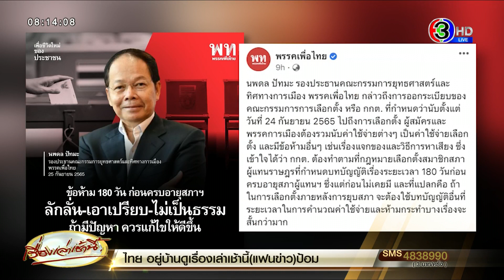ฝ่ายค้านดาหน้า ตั้งคำถาม 'ป้ายบิ๊กป้อม' ผิด กม.เลือกตั้งหรือไม่ - 'สมชัย' ชี้มีเจตนาหาเสียงชัดเจน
จากกรณี พลเอกประวิตร วงษ์สุวรรณ รองนายกรัฐมนตรี รักษาราชการแทนนายกรัฐมนตรี และคณะ ลงพื้นที่ จ.เพชรบูรณ์ ซึ่งมีป้ายต้อนรับ แล้วในป้ายมีรูป ส.ส. พร้อม ผู้สมัครที่จะลงเลือกตั้งทั้ง 5 เขต

ซึ่งนักข่าวได้สอบถามเรื่องที่ ระเบียบ กกต.ที่เริ่มบังคับใช้ ด้านพลเอกประวิตร ยืนยันว่าได้ว่าไปตามระเบียบทุกอย่าง ไม่ต้องกังวล ทำตามระเบียบ กกต. กกต. ว่าอย่างไรก็ทำตามนั้น ส่วนข้อกังวลเรื่องถูกวิจารณ์ ในการลงพื้นที่ว่ามาในนามของพรรคการเมืองนั้น พลเอกประวิตรถามกลับว่า

และยังบอกว่า “เรื่องการเมืองอะไรครับ ผมมาในนามรัฐบาล ผมจะกลัวอะไร มาตรวจเยี่ยมพี่น้องประชาชน ป้ายต้อนรับก็มาต้อนรับ เขามาต้อนรับผมในนามรองนายกฯ มาต้อนรับไม่ได้เหรอ”

เมื่อถามถึงการเปิดตัวว่าที่ผู้สมัคร ส.ส.ในนามพรรค พลเอกประวิตร กล่าวว่า “ไม่ต้องห่วงครับ ผมทำเอง คุณไม่ได้ทำนะครับ” ผู้สื่อข่าวถามว่าเปิดทีหลังจะดังกว่าใช่หรือไม่ พลเอกประวิตรตอบว่าไม่เป็นไร มีหัวหน้าภาคอยู่แล้ว

นายสมชัย ศรีสุทธิยากร อดีต กกต. โพสต์เฟซบุ๊กถึงการลงพื้นที่ของ พล.อ.ประวิตรวงษ์สุวรรณ รักษาการนายกฯ ว่า ป้ายต้อนรับ พล.อ.ประวิตร น่าจะมีปัญหาแล้ว

"ป้ายนี่น่าจะมีปัญหาครับ

ผู้สมัครพรรคการเมืองอื่น ลองร้อง กกต. จังหวัดเพชรบูรณ์ดูนะครับ มากสุดแค่ตัดสิทธิสมัครรับเลือกตั้งเท่านั้น ประเด็นอยู่ที่เอารูป ส.ส. ทั้ง 5 เขต ซึ่งล้วนเป็นของพรรคพลังประชารัฐ มาใส่ด้านล่าง ซึ่งยังพออธิบายได้ว่า เป็นป้ายต้อนรับ ในฐานะคนเพชรบูรณ์

แต่การเอารูป ว่าที่ผู้สมัครเขต 3 ของพรรคพลังประชารัฐ มาใส่ไว้ด้วย จึงเท่ากับมีเจตนาหาเสียงชัดเจน และขนาดของป้าย คือ 2x4 เมตร ซึ่งเกินกว่าขนาดที่ กกต.ประกาศ"

นายองอาจ คล้ามไพบูลย์ รองหัวหน้าพรรค และประธาน ส.ส. พรรคประชาธิปัตย์ กล่าวถึงระเบียบของ กกต. ว่าด้วยวิธีการหาเสียงและลักษณะต้องห้ามในการหาเสียงเลือกตั้ง ส.ส. ว่า กกต. จึงควรตั้งศูนย์ประสานงาน หรือ Call Center พร้อมให้ข้อมูลที่ถูกต้องเพื่อทุกฝ่ายจะได้ปฏิบัติให้เป็นไปตามระเบียบและกฎหมาย

นายพิธา ลิ้มเจริญรัตน์ หัวหน้าพรรคก้าวไกล เชิญชวนประชาชนจับตาการหาเสียง 180 วันว่าจะมีการได้เปรียบเสียเปรียบหรือไม่ โดยเฉพาะคนที่เป็นรัฐบาลอยู่

นพดล ปัทมะ รองประธานคณะกรรมการยุทธศาสตร์และทิศทางการเมือง พรรคเพื่อไทย กล่าวถึงการออกระเบียบของคณะกรรมการการเลือกตั้ง หรือ กกต. ว่า เท่าที่ฟังว่านักการเมืองและพรรคการเมืองแม้อยากทำให้ถูกต้องแต่ก็กังวลว่าอะไรทำได้ อะไรทำไม่ได้ ซึ่ง กกต.ก็ได้ชี้แจง

แต่ก็ยังมีข้อกังวลต่อว่า ถ้านักการเมืองทั่วไปทำไม่ได้ แต่คนมีตำแหน่งทางฝ่ายบริหารเช่น รัฐมนตรีทำได้หรือไม่ อาจรู้สึกว่าลักลั่นกัน มีปัญหาเรื่องความเท่าเทียมเป็นธรรมในการดำเนินกิจกรรมทางการเมืองก่อนเข้าสู่การเลือกตั้งหรือไม่ นอกจากนั้นมีคำถามว่าข้อห้ามทำกิจกรรมที่ค่อนข้างนานกระทบต่อการดูแลช่วยเหลือประชาชน ถ้ามีกรณีภัยพิบัติต่างๆ หรือไม่